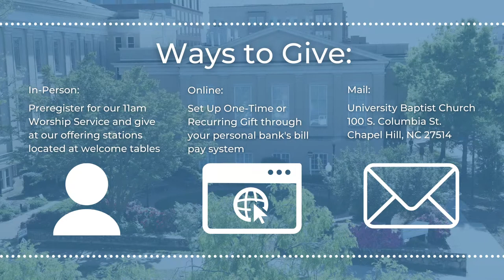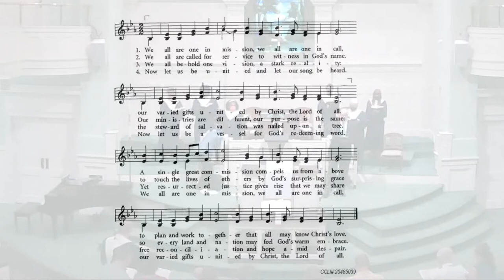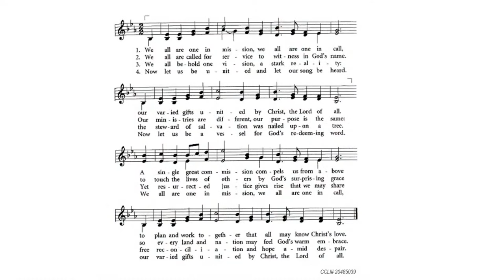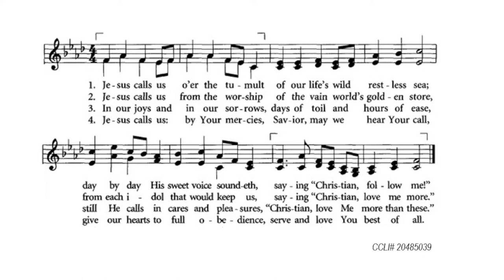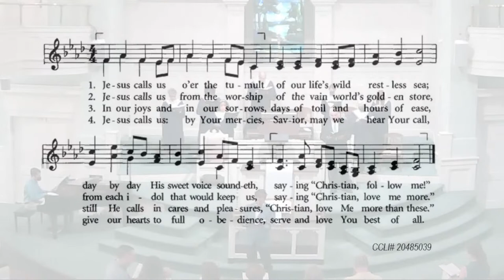UBC Worship May 22nd, 2022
A service of Music, Prayer, Scripture, and a Message for May 22, 2022.